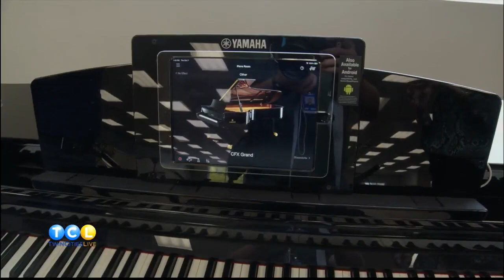Carlson's Piano World "Twin Cities Live" with Yamaha product specialist Craig Knudsen!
Craig Knudsen is an outstanding Yamaha product specialist. He was in town for Carlson's Piano World Grand Opening Event in mid-October. In this video he is showing much about the Yamaha CFX; CVP Clavinova and Disklavier Grand pianos!